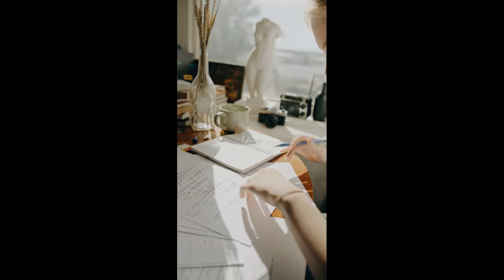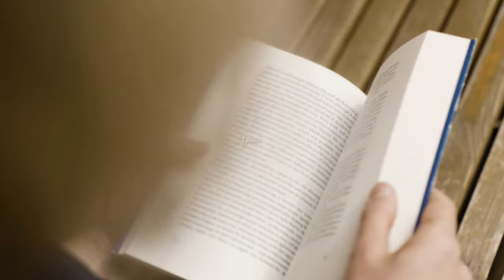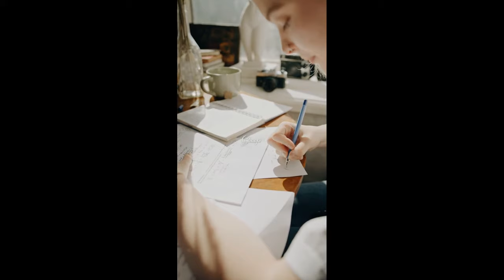Physician Associate Interview Questions (full)